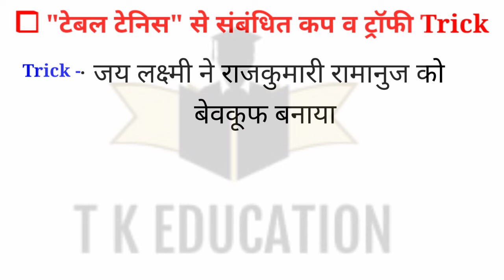टेबल टेनिस से संबंधित कप व ट्रॉफी Trick||table tennis cup trick||short trick||GK for SSC Railway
⧠ "टेबल टेनिस" से संबंधित कप व ट्रॉफी

MY BOOK LINK (BUYING LINK):=
* Lucent's GK General Knowledge Book New Latest Edition 2021
* Lucent's General Knowledge (English Edition) 2021
* Lucent's General Knowledge And Arihant General Knowledge 2022 - Set Of 2 Books:-
* Lucent's Samanya Gyan (Hindi)+Samanya Gyan 2022 (Set of 2 books):-

* SSC Multi Tasking Non-Technical Guide 2021
* COMBO PACK OF RRB NTPC GUIDE WITH NTPC SOLVED PAPERS 3500+ MCQs FOR 2019 EXAMINATION
* SSC CHSL (10+2) Guide Combined Higher Secondary 2021
* SSC Topic-wise 48 Solved Papers (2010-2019) - Mathematics, English, Reasoning & General Awareness - set of 4 Books
* Mahendras SSC Kit English Latest Material 2021 (Combo of 5) [SSC BOOK | SSC CGL Tier I & Tier II | CPO | CHSL | GD CONSTABLE | STENOGRAPHER | SSC (10+2) ]
* SSC Maths 6800 TCS MCQ Chapter-wise with the detailed explanation I English Medium:-
* Kiran Ssc Mathematics Chapterwise And Typewise Solved Papers 10500+ Objective Questions (English Medium) (3035)
* Prime 2.0- Best Books kit for SSC CGL, CPO & CHSL Exam 2021 (Set of 5 books in English Medium) ACE Reasoning | Quant | Advance & Arithmetic Maths| English Language | GA:-

नमस्ते मित्रों इस वीडियो में आपको "टेबल टेनिस" से संबंधित कप व ट्रॉफी  ||short trick||gk in hindi
   याद करने की एक ट्रिक बताई गई है | इस ट्रिक के माध्यम से आप "टेबल टेनिस" से संबंधित कप व ट्रॉफी  ||short trick||gk in hindi याद कर सकेंगे क्योंकि     "टेबल टेनिस" से संबंधित कप व ट्रॉफी||short trick||gk in hindi से संबंधित प्रश्न प्रतिस्पर्धी परीक्षाओं में पूछे जाते हैं यह ट्रिक आपको उसमें मदद करेगी |
हम प्रतिदिन 10 बजे new वीडियो Upload करते हैं
धन्यवाद

hello friends is video main main aapke liye
    "टेबल टेनिस" से संबंधित कप व ट्रॉफी ||short trick||gk in hindi //gk trick//SHORT TRICK  ke bare mein short trick laI HU sare aapke exam related hai ismein se bahut sare prashn aapke exam mein puche gaye hain to pura video Dhyan se dekhiae .

thankyou

SSC Chsl
SSC Cgl
Railway NTPC
Bank Po
IBPS Cleck
UPSC
group d
जैसे exam मे ऐसे प्रश्न अक्सर पुछे जाते है